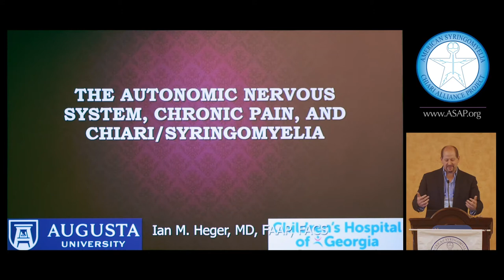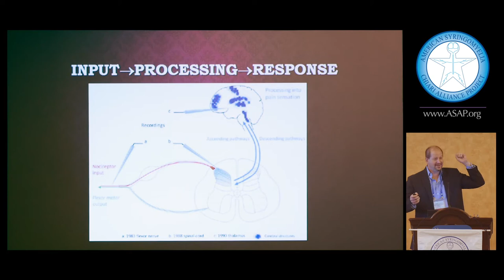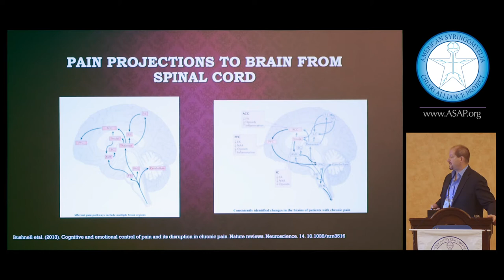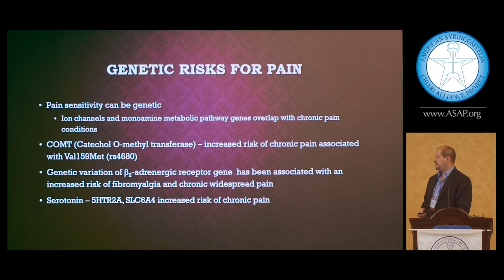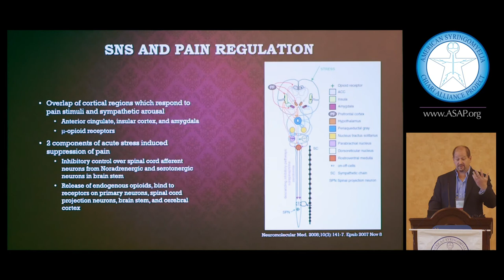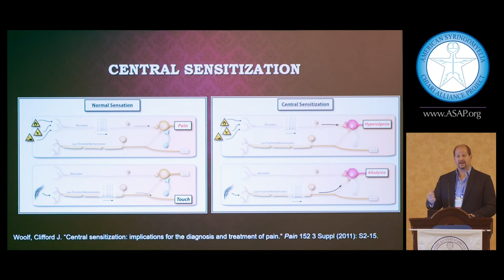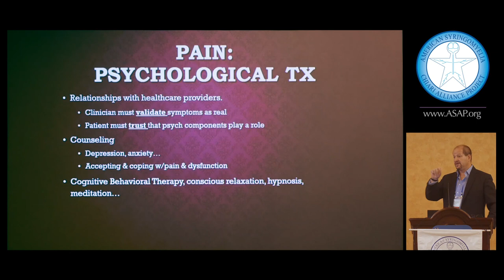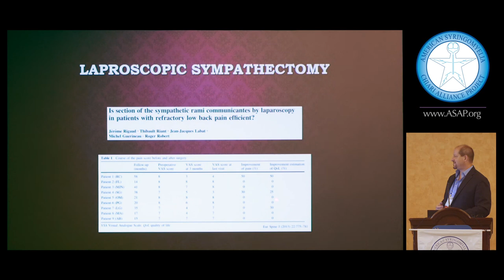2018 ASAP CM/SM Conference: Dr. Heger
Lecture: The Autonomic Nervous System, Chronic Pain: Chiari/Syringomyelia
Speaker: Ian Heger, MD
Children's Hospital of Georgia
Augusta, GA

2018 ASAP 30th Anniversary Chiari & Syringomyelia Conference
Kissimmee, FL